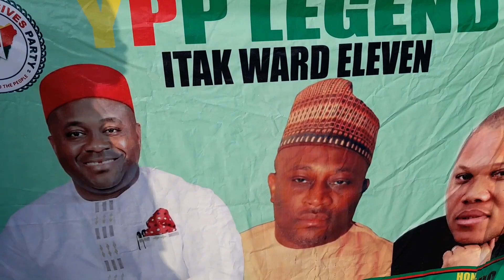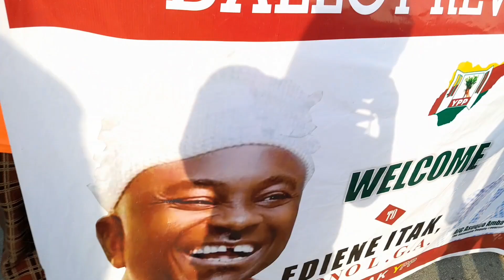See what happened in akwa ibom+ what we want in akwa ibom start because we are tired see what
hi family thank you so much for all the love and support God bless you all Amen